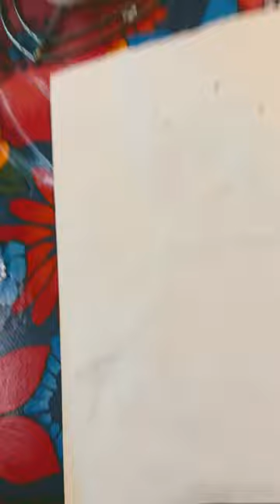August 8, 2023